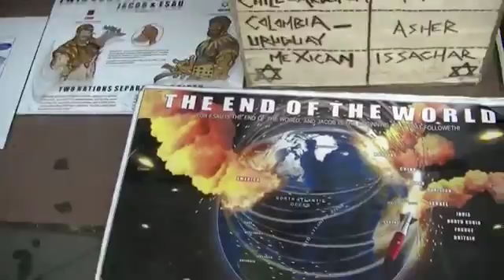PT4 Segunda venida del Seor ES GUERRA